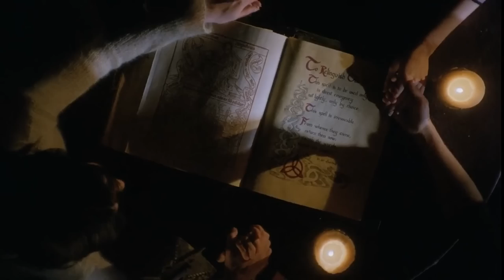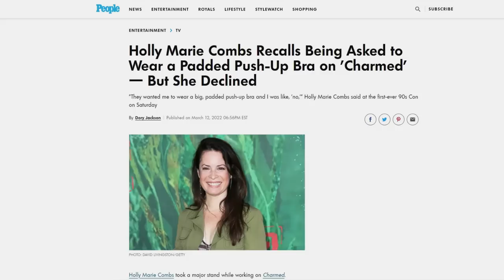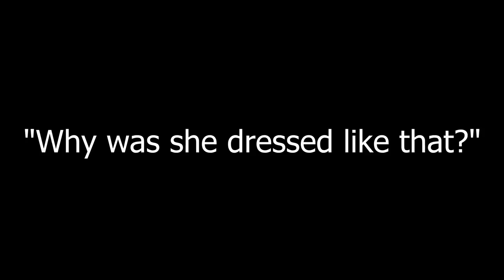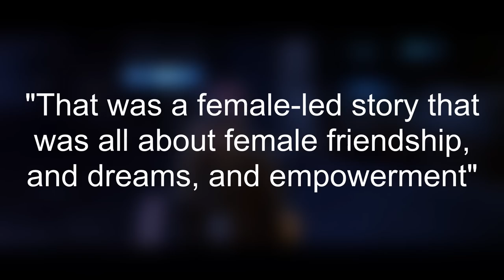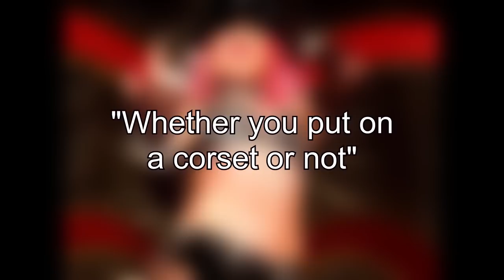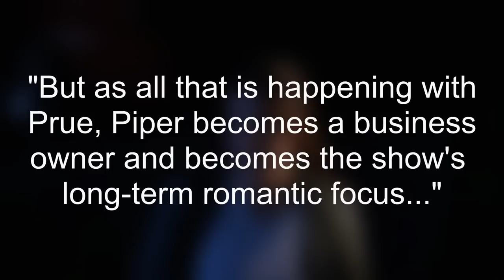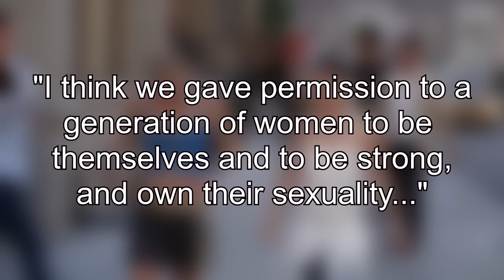What the Fashion of Charmed Meant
Presenting my most ambitious video yet, and doing so while battling a nasty infection, hence me missing a lot of words.

Credit to the following for their contributions with the voiceovers:
@songweretson1513 (Song W Eretson)
@RedLianaK (Liana Kerzner)
@danalee5611 (Dana Lee Al Qattan)
@codarc6069 (Conor D'Arcy)

Song is also a writer of the fantasy romance Callatis Chronicles if any of y'all would like to buy:

Conor is likewise the founder of Ybee Drinks, which you can find out more about at: